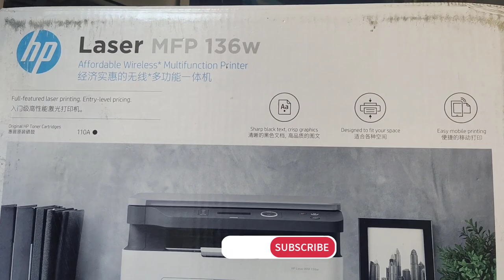Best Wireless Printer | HP Laser136w All in One Wi-Fi Printer for Home &Office Use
HP Laser MFP 136w Multi-function WiFi Monochrome Laser Printer (Black Page Cost: 3.13 Rs.) (White, Grey, Toner Cartridge) Cost per Page (Black): 3.13 Rs.
Installation is a pain. Even a HP person took more than 2 hours to install on my wifi. ... Good printer, value for money.
Max Print speed Monochrome: 20 ppm
Special Feature: Wireless,Compact
Printing Technology: Laser
Connector Type: Wi-Fi, wireless